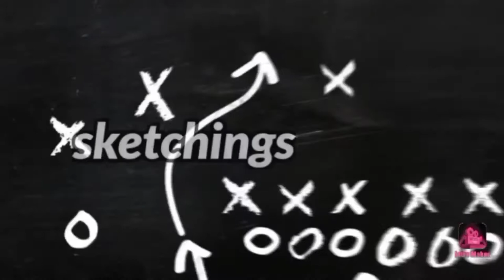how to do painting of Lord Shiva | finemurals and arts | wallpainting timelapse | lordshiva